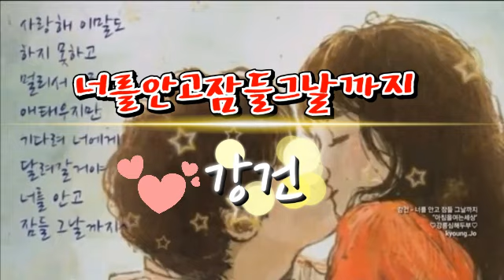강건♡-너를안고잠들그날까지